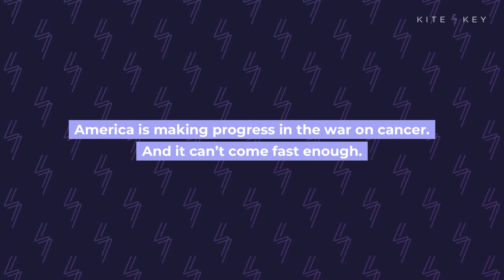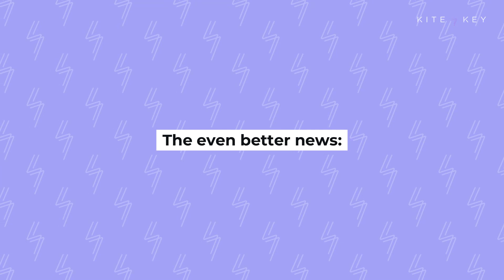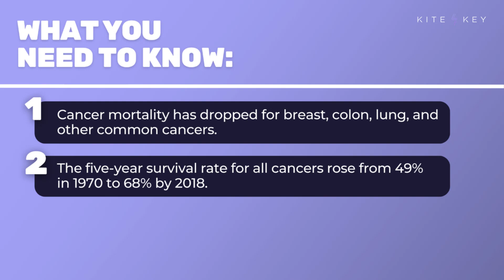America’s Extraordinary Progress Against Cancer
America has made remarkable strides in the war on cancer. Improvements in detection and treatment have saved millions of lives … and extended many millions more.

Cancer mortality in the United States is dropping. In 1970, the number of people who were still alive five years after a cancer diagnosis was 49%. By 2018, it was 68%.

Lung cancer death rates fell 58% for men from 1990 to 2020, and 36% for women from 2002 to 2020. Colon cancer mortality rates have fallen 55% for men since 1980 and 61% for women since 1969. Breast cancer death rates have dropped 43% since 1989. Survival rates for melanoma, prostate cancer, thyroid cancer are all well over 90%. Moreover, survival rates for childhood cancer rose from 58% in 1970 to 85% in 2018.

All told, the cancer death rate fell 33% from 1991 to 2020, saving 3.8 million lives.

If current trends continue, cancer death rates will decline another 44% in the next 25 years.

📝 SCRIPT
🎁 BONUS CONTENT
📚 SOURCES

SOUND: "Last Night" (Da Saintz)